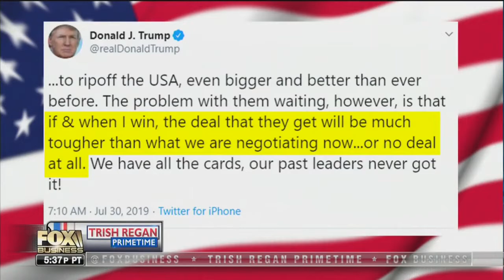David L. Bahnsen on Trish Regan Primetime - China: Trade War and Political Unrest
Watch David Bahnsen discuss the trade war with China on the Trish Regan Primetime news channel. President Trump thinks China will try to wait to make a deal after the election. The strength of the economy will boost Trump's likelihood of getting reelected.

However, uncertainty in the economy based on the election and trade wars looms over capital expenditure from businesses.